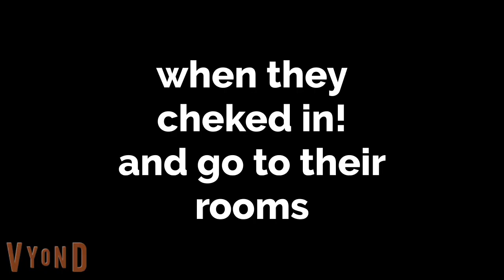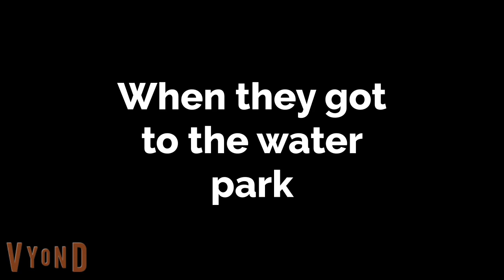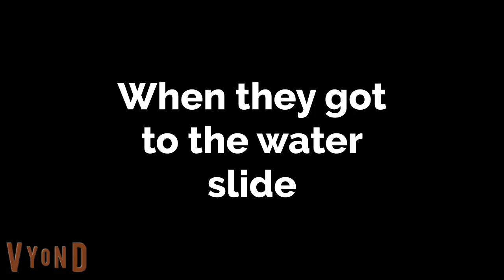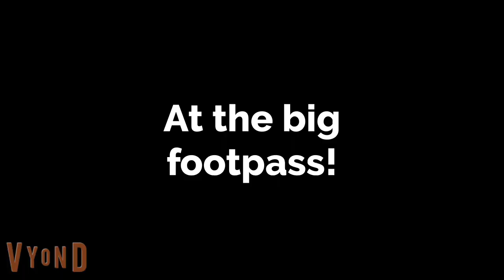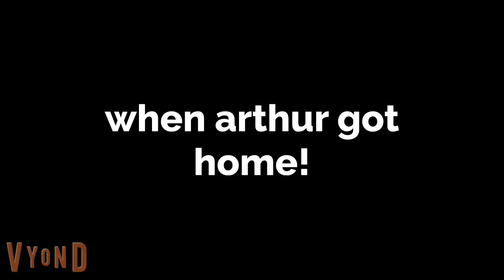Arthur Misbehaves at The Great wolf Lodge!/ Grounded! ( feat.The Beatles! )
Arthur goes to The Great Wolf Lodge along with The Fab Four and their wives. Arthur has given 5 strikes and ends up losing all 5 of them and gets grounded!.